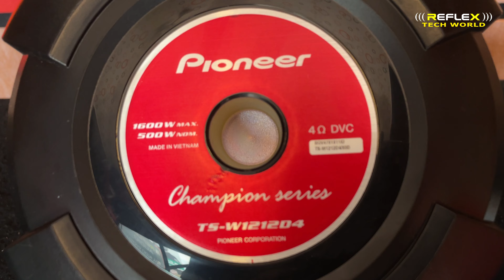JBL VS PIONEER SUBWOOFER | JBL 1300 WATT SUBWOOFER | PIONEER CHAMPION SERIES SUBWOOFER | AUDIO TEST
REFLEX TECH WORLD

REFLEX AUDIO ANGAMALY
NEAR LIC OFFICE - ALUVA ROAD –
ANGAMALY RAILWAY STATION AREA-
ANGAMALY PIN 683572

Jbl Vs Pioneer Subwoofer Jbl 1300 Watt Subwoofer Pioneer Champion Series Subwoofer Audio Test Jbl Pioneer Subwoofer Ccomparison Reflex Tech World

THIS VIDEO JBL VS PIONEER SUBWOOFER SOUND TEST MALAYALAM